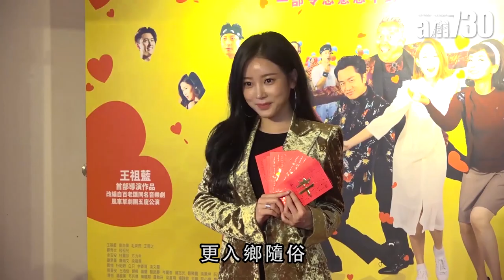【娛樂】客串賀歲片 T-ara成員朴昭妍來港派利是 2019-02-01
韓國女團T-ara成員朴昭妍來港宣傳王祖藍執導的賀歲片，朴昭妍就話好榮幸參與香港賀歲片演出，希望日後有更多機會演出香港電影。朴昭妍在訪問後更大派利給現場人士。

bmgproductionmusic